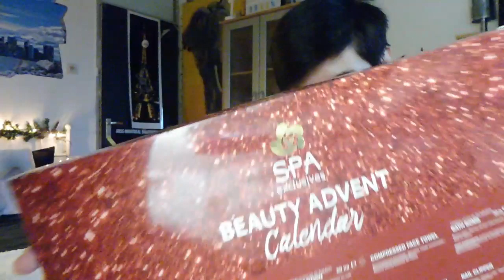dit gaat me nog best goed af!